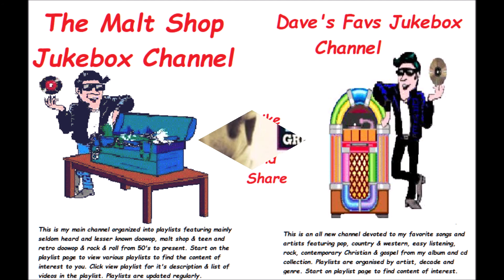B.J. Thomas - Rock and Roll Lullabye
CD: Greatest Hits
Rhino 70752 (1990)